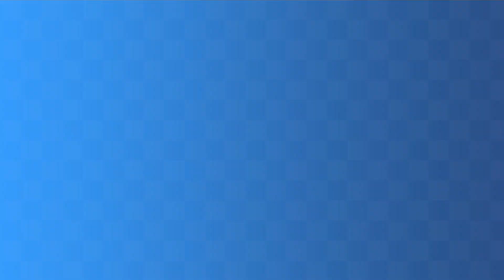Splash Hill - Tails - Sonic Generations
Tails in Splash Hill from Sonic the Hedgehog 4 Episode 1.